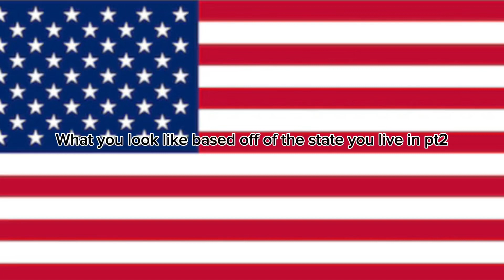What you look like based off the state you live in part two